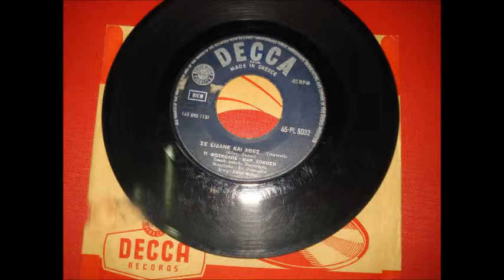14 ΦΩΣΚΟΛΟΣ ΠΑΝΟΣ - ΣΕ ΕΙΔΑΝΕ ΚΑΙ ΧΤΕΣ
ΦΩΣΚΟΛΟΣ ΠΑΝΟΣ - ΣΕ ΕΙΔΑΝΕ ΚΑΙ ΧΤΕΣ. [ΚΟΚΟΣΗ ΜΑΡΙΑ]